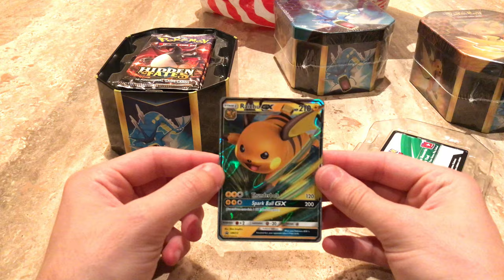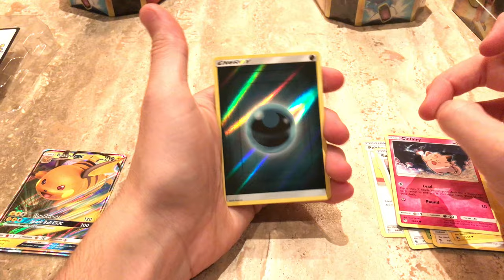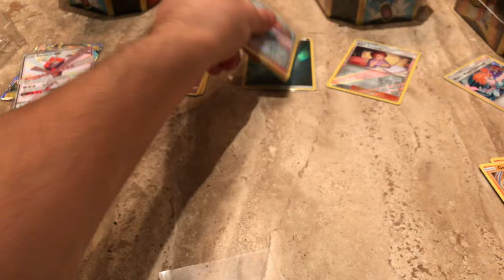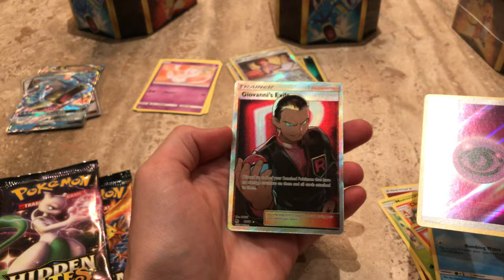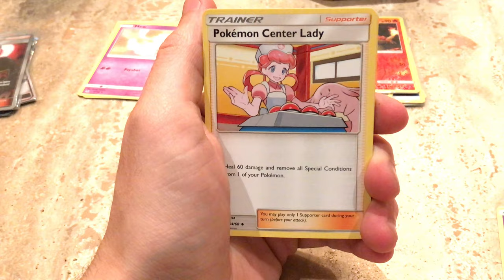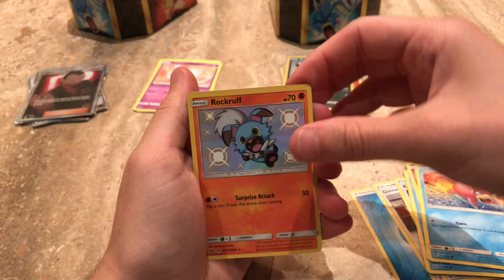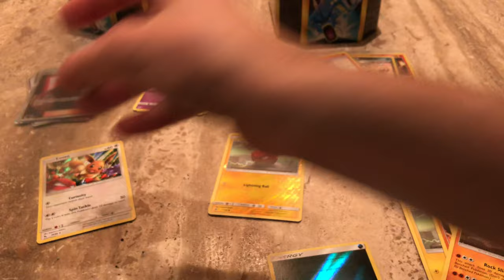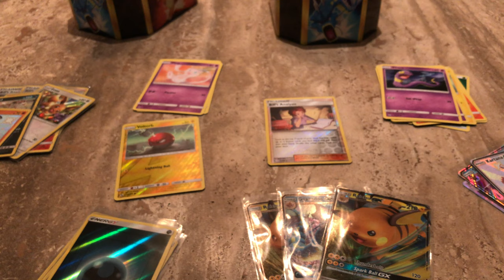Finally Opening Up Hidden Fates Tins!!!!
So I finally got lucky at the store and found not 1, not 2, but 3 Hidden Fates Tins!!! I was super happy when I found the first tin then my buddy found the other 2 hiding in the back!!

Got some EPIC pulls out of these Tins!!!